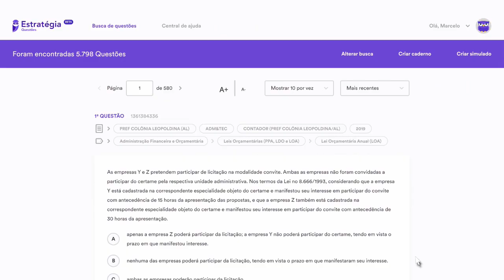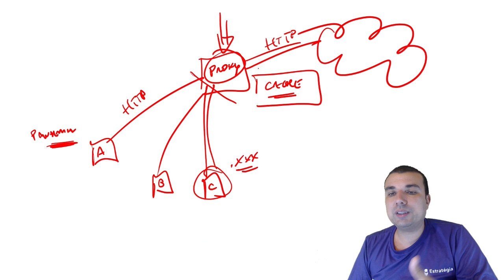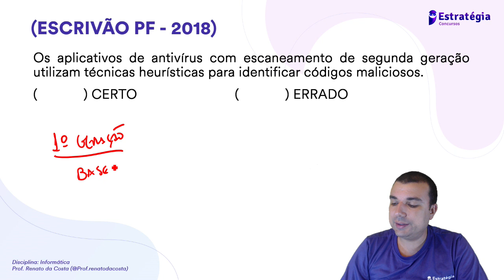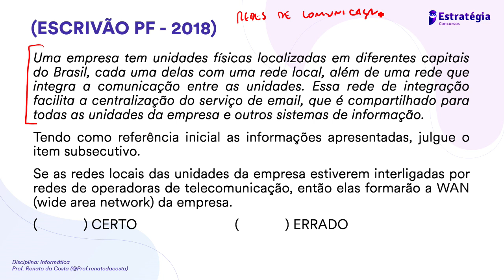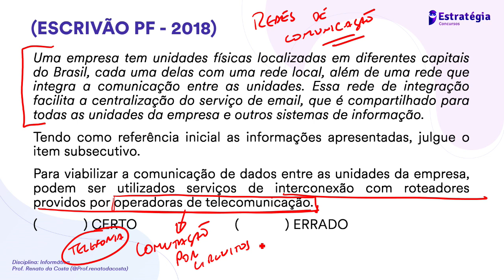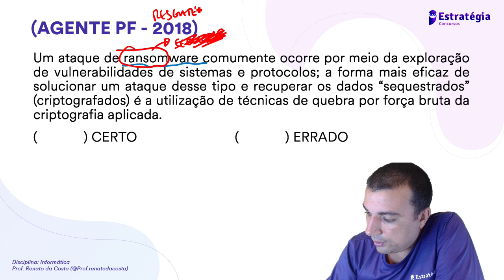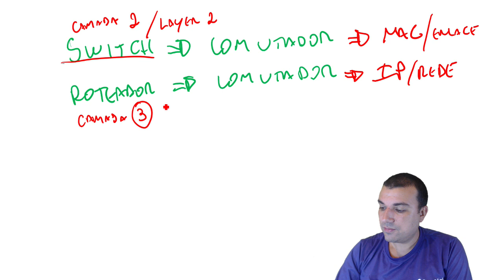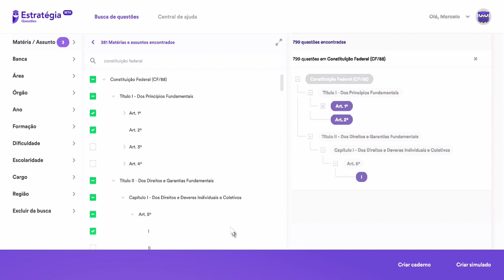Maratona de Informática da Polícia Federal - Estratégia Concursos - 16 de maio de 2020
Quer ser aprovado no CONCURSO DA PRF 2023?

Me siga no Instagram, lá eu coloco dicas exclusivas e específicas sobre as questões de informática da Banca Cespe.

Bora gabaritar em informática neste concurso!!!